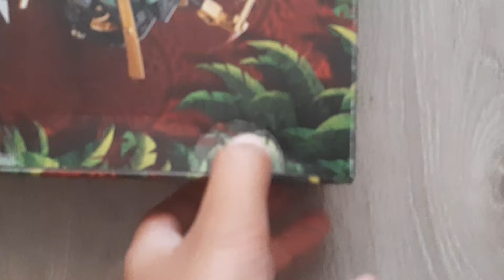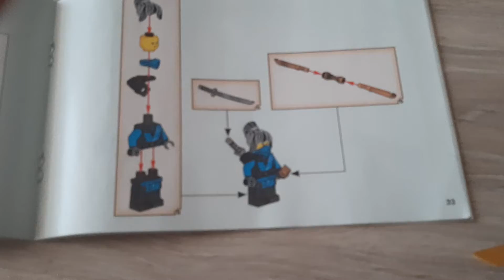nowy zestaw lego ninjago do mojej kolekcji odc 7 choper lloyda